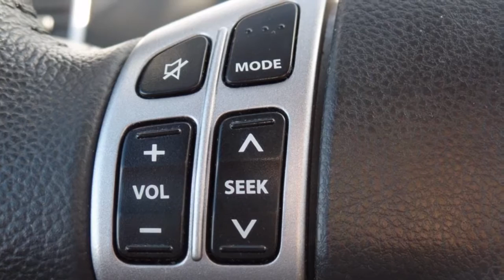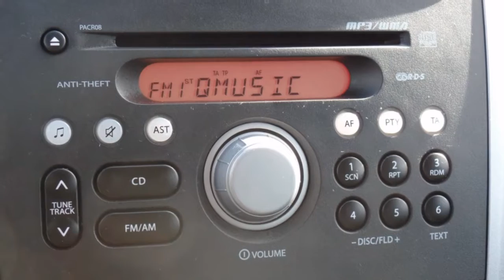Opel Agila 1.2 Enjoy | Automaat | Airco | LM Velgen